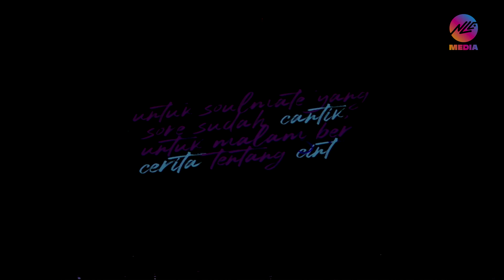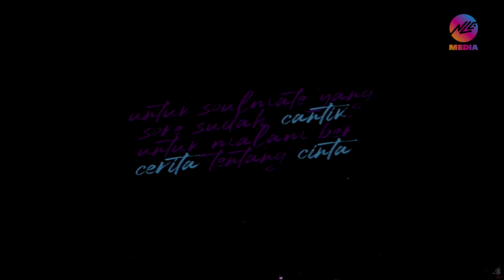Cerita Cinta Konser Britama 36th Kahitna with Arsy, Andmesh Kamaleng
New People, @newliveentertainment menyajikan dua konser dalam satu hari, dan yang sekarang adalah konser kedua dengan tema cerita cinta, dan serunya ada soulmate yang datang sendiri , mungkin harapannya bisa dapet ehem ehem pulang dari konser, eh ternyata doi diajak naik ke atas panggung dan dipeluk mesra Mario Ginanjar, duh bikin baper deh… cekidot cerita cinta konser britama 36th kahitna :)

Follow : Instagram New Live Entertainment
Follow : Tiktok New Live Entertainment